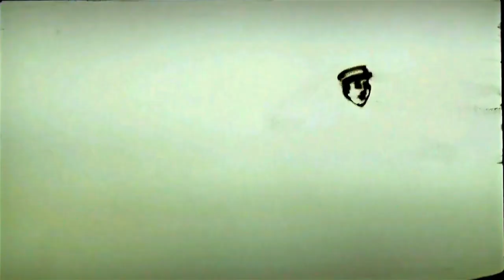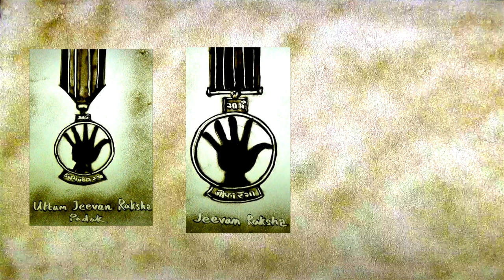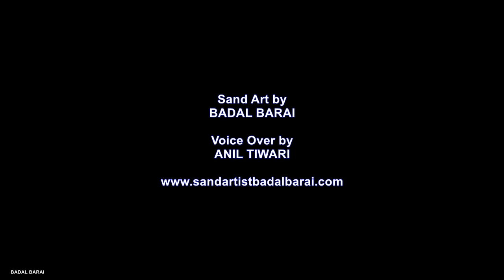INS HAMLA Sand Art Video, Indian Navy Sand Art, Sand Artist Badal Barai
Voice Over by Anil Tiwari.